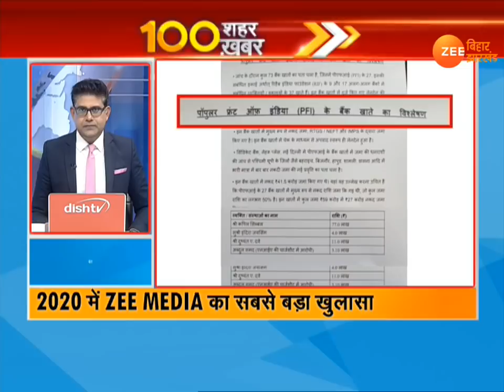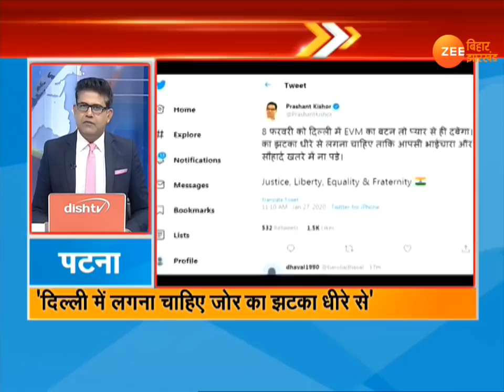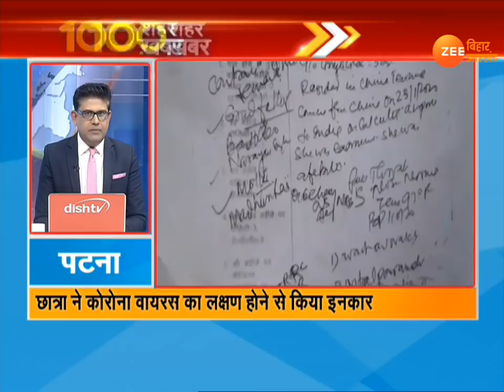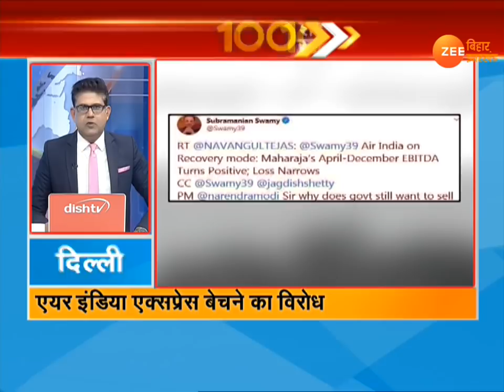100 शहरों की 100 अहम ख़बरें | 27 January 2020| Aaj ki khabar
फटाफट अंदाज में देखिए 100 शहरों की 100 ख़बरें